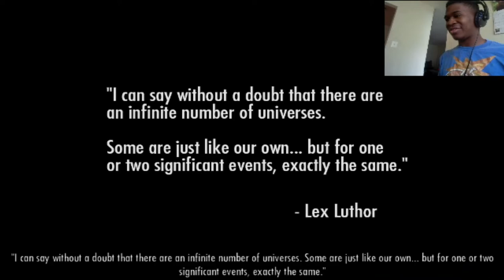LET'S GET IT GOING!!!! | Injustice: Gods Among Us(Part 1)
Thank you and I hope you have a great day.